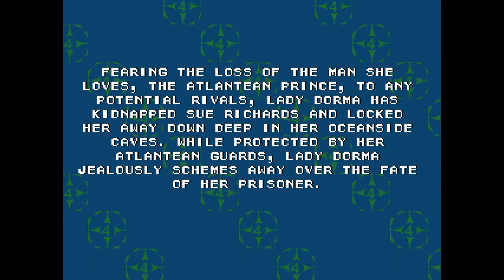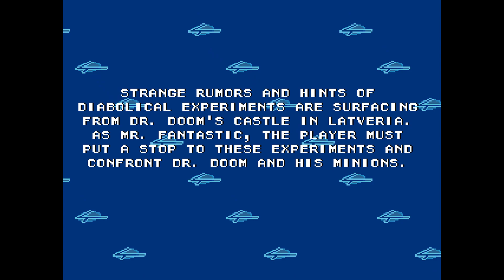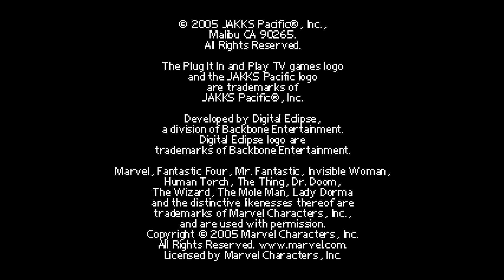Jakks Pacific TV Game: Fantastic Four (2005) Longplay with cheats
Fantastic Four is a platform-style video game developed by Digital Eclipse and released by Jakks Pacific in 2005 as part of its TV Games line of dedicated video game consoles.

▶ Write a comment on the video. Your feedback is very important to me.